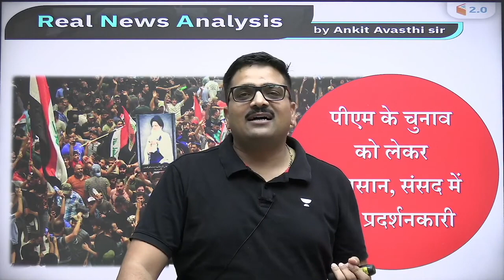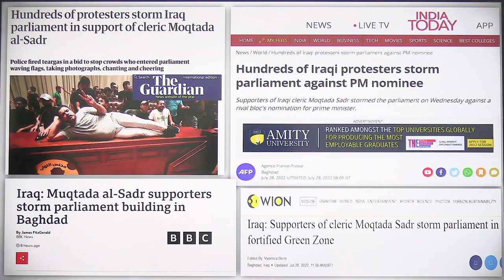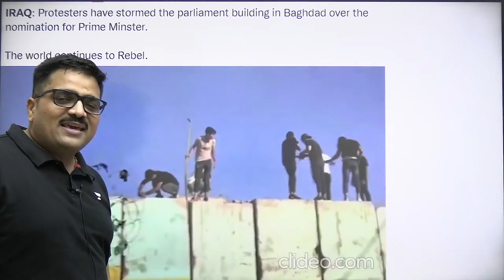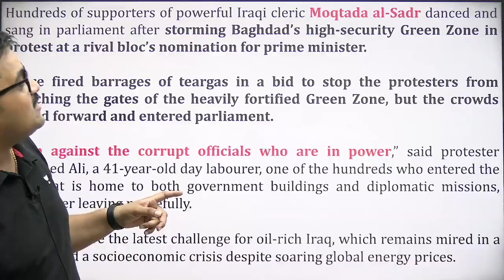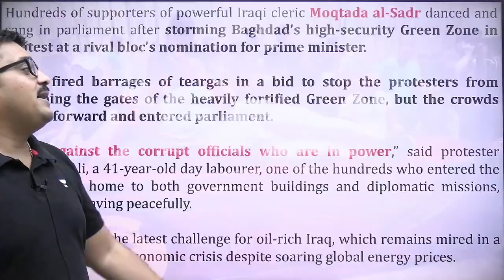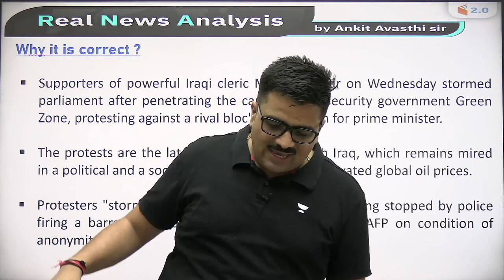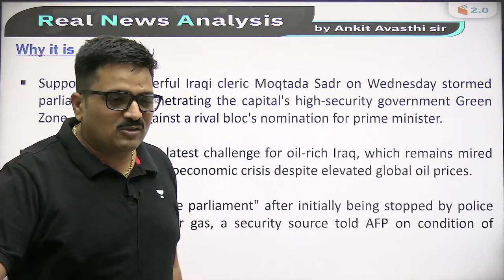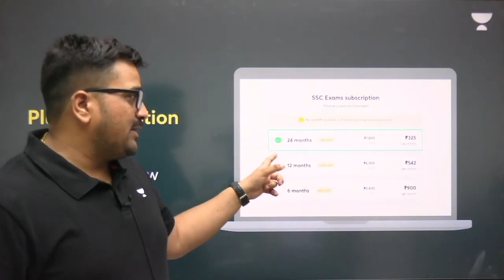इराक की संसद में घुसे विद्रोही | जानिए क्या है मामला ? Analysis by Ankit Avasthi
👉UPSC CSE Combat on 17th july at 11AM

Insurgents enter Iraq's parliament Know what is the matter? | Analysis by Ankit Avasthi